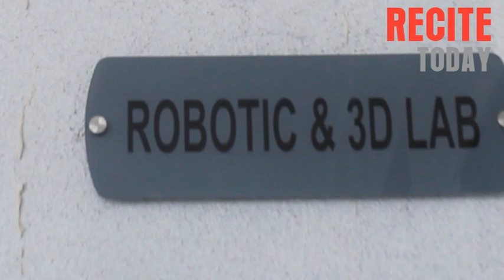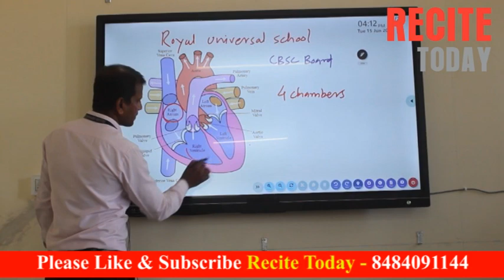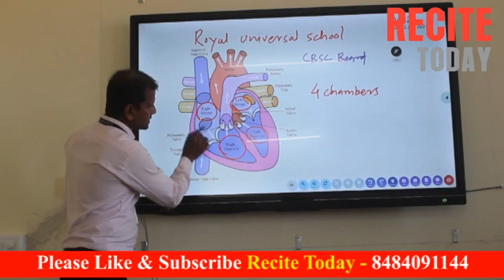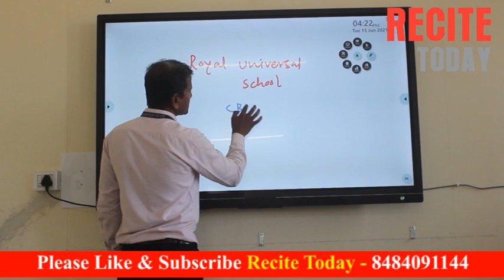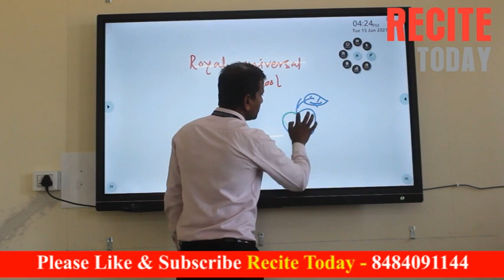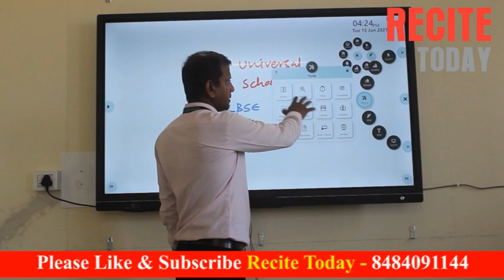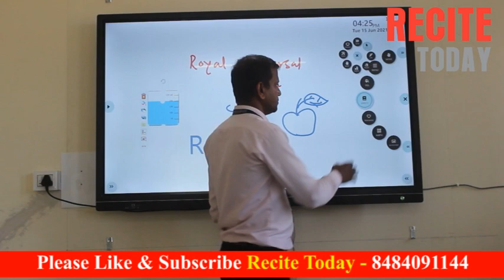Malegaon's 1st CBSC Board School ROYAL Universal School at Abdul Muttalib Campus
Malegaon's 1st CBSC Board School ROYAL Universal School at Abdul Muttalib Campus  @Recite Today
Recite Today, an progressive online news/analyses portal, covers and analyses key issues with videos, stories, info-graphics in today's world from points of view virtually missing from the coverage of the dominant corporate media.
Thank you so much for your support ! - Recite Today Videos